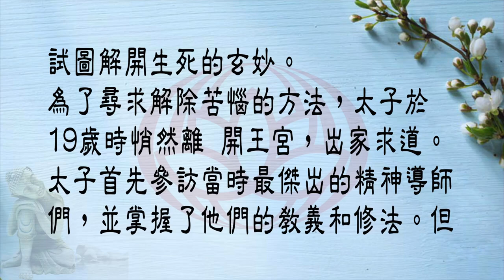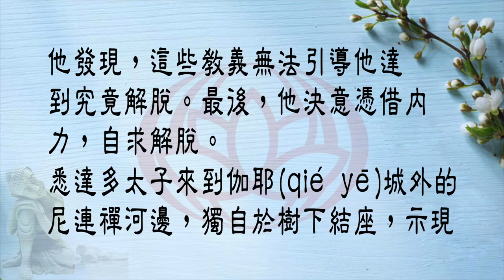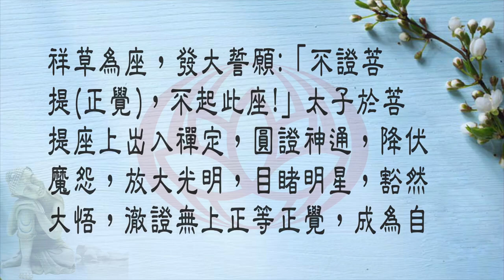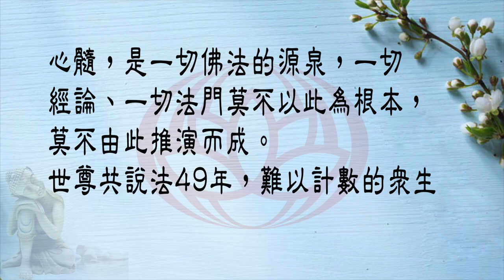能否擺脫苦惱? 如何找到光明?｜10走近佛教｜粵語讀誦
人能生存在這個世界著實不易:生活壓力無處不在，災難打擊不期而至，自心的墮落令人厭煩……

然而，似乎又不得不隨波逐流。

「難道就這樣一直到老?能否擺脫苦惱? 如何找到光明?」

這些疑問促使我們去揭示命運，出離痛苦，超越自我。

當我們在這個濁染的世界試圖尋覓一方潔淨的精 神家園時，我們最終會走近佛教。

🙏【淨土宗特色】

🙏【Characteristics】

🙏【淨土宗宗旨】

🙏【Guiding Principles】

微信公眾號         ► 淨土宗澳洲
                             ►搜索：plb18-australia